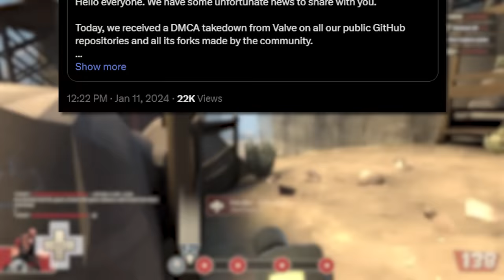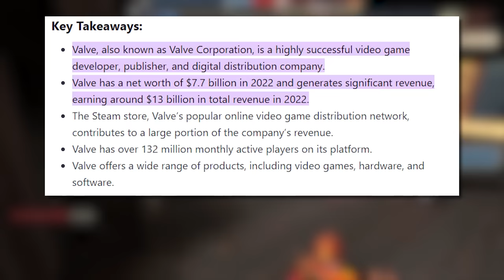[TF2] The Final Straw (Item Servers, DMCAs, and Valve in 2024)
The TF2 item server was down for 40+ hours, bots are a bigger problem than ever, and nothing but radio silence from Valve. I'm growing increasingly frustrated with how Valve treats its player base and fans.